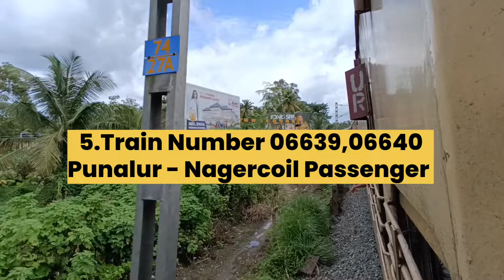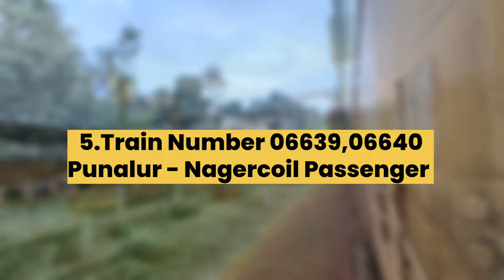കന്യാകുമാരി പോകാൻ ഇനി എന്ത് എളുപ്പം😍 Kanniyakumari Travel | Kanniyakumari Train Journey 🚂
കേരളത്തിൽ നിന്നും കന്യാകുമാരി പോകാൻ പറ്റുന്ന ട്രെയിനുകളെ കുറിച്ചിട്ടുള്ള ചെറിയ ഒരു വീഡിയോ ആണ് ഇത്. വീഡിയോ ഇഷ്ടം ആയാൽ ലൈക്‌ ചെയ്യാനും കമന്റ്‌ ചെയ്യാനും ചാനൽ സബ്സ്ക്രൈബ് ചെയ്ത് ബെൽ ഐക്കൺ ഓൺ ആക്കാൻ മറക്കലെ. നിങ്ങൾക്ക് ആവശ്യമുള്ള ട്രെയിൻ വീഡിയോ കമന്റ്‌ ആയി പറഞ്ഞാൽ ഞാൻ പറ്റുന്നത് പോലെ ചെയ്യുന്നതാണ്.